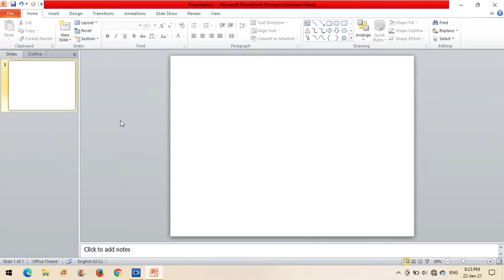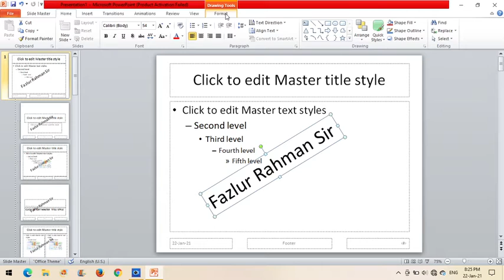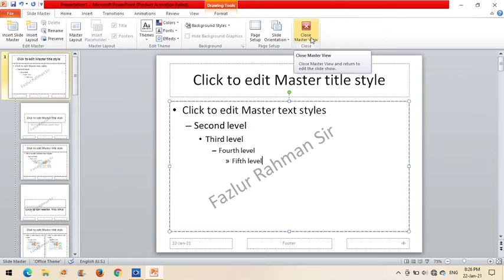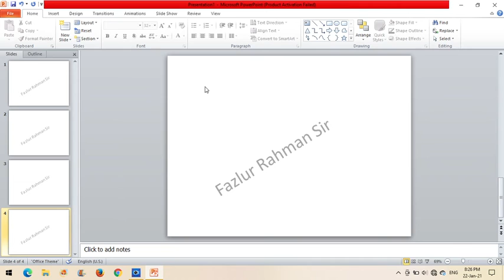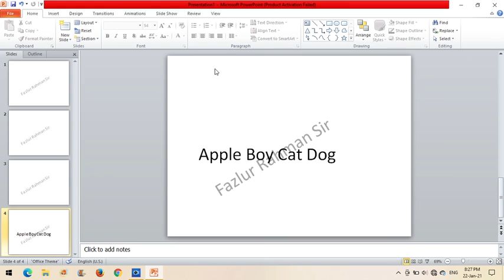Water mark in power point, How to Add watermark in PowerPoint, Insert watermark in power point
This video tutorial explained that how to add "watermark in power point"? It is very easy to insert watermark in power point?
Learn how to add a PowerPoint watermark so that it shows up on all of your slides as a slide background.
Fazlur Rahman Sir
FazlurRahman Sir
fazlurrahmansir